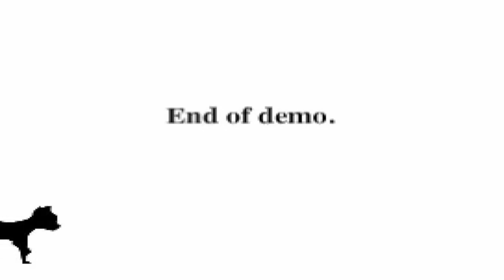Unborn bAbY chaAsIng mE. . . │Stray Cat Crossing│ RPG Horror 『Part 3』DEMO ENDING